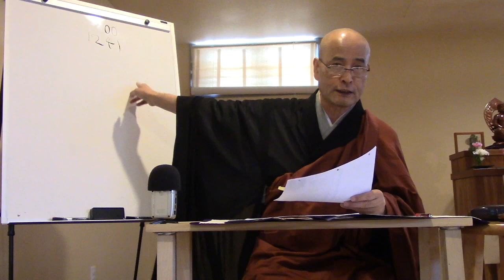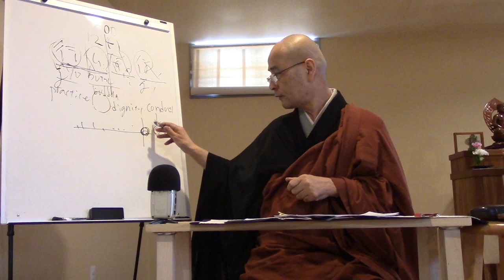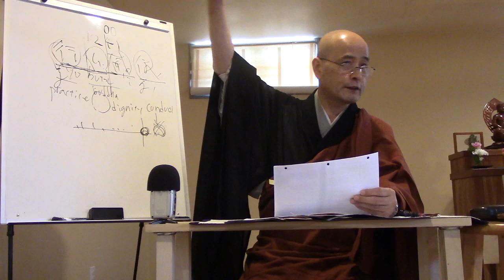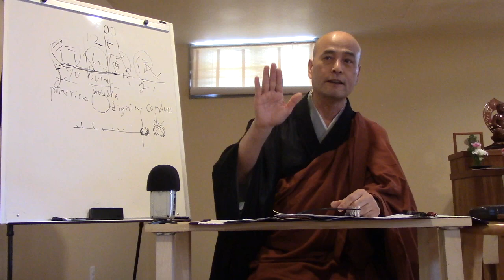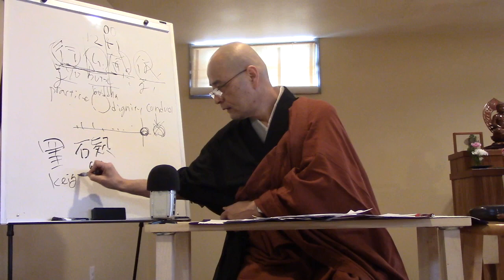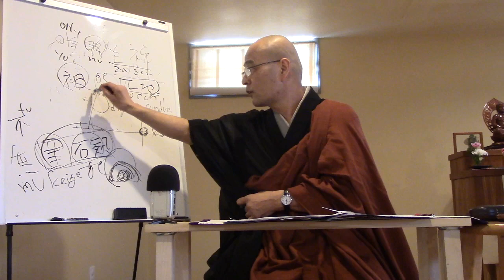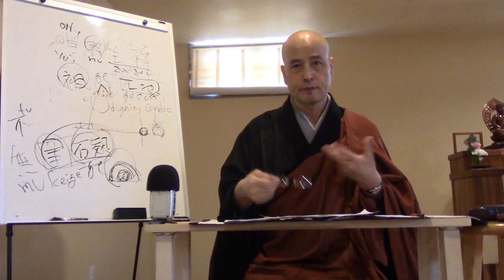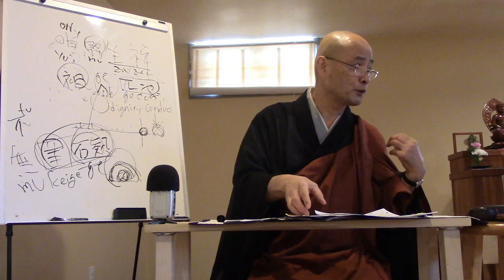Shohaku Okumura talks on Buddha's Birthday, 2018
April 8th, 2018. Okumura Roshi continues his series of talks on Opening the Hand of Thought.